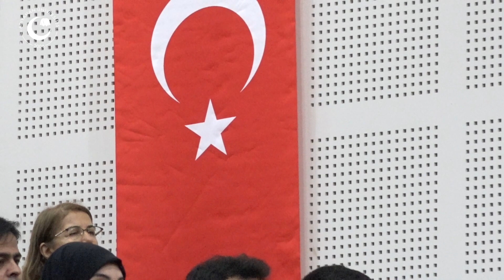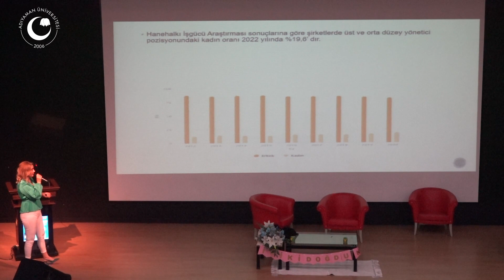Adıyaman Üniversitesinde “Kadın Anne Olduğunda” Başlıklı Anneler Günü Etkinliği Düzenlendi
Adıyaman Üniversitesi Kadın Sorunları Uygulama ve Araştırma Merkezi Müdürlüğü tarafından “Kadın Anne Olduğunda” başlıklı Anneler Günü etkinliği düzenlendi.
Fen Edebiyat Fakültesi Sanat Tarihi Bölümü Öğretim Üyesi Dr. Öğr. Üyesi Hülya Coşgunaras ile Kariyer Geliştirme Uygulama ve Araştırma Merkezi Müdürü Dr. Öğr. Üyesi Emine Karakaplan Özer’in konuşmacı olarak katıldığı etkinlik geniş bir rağbet gördü.